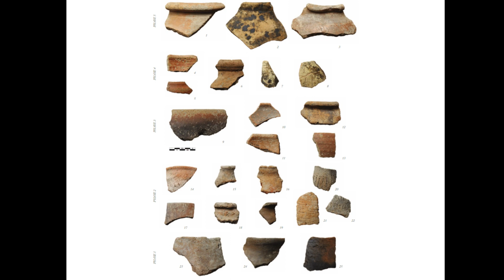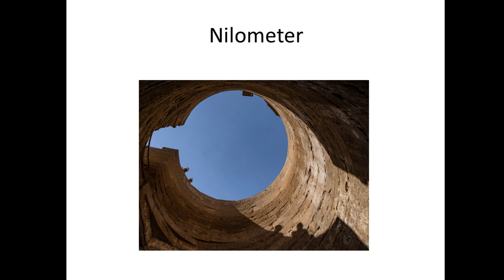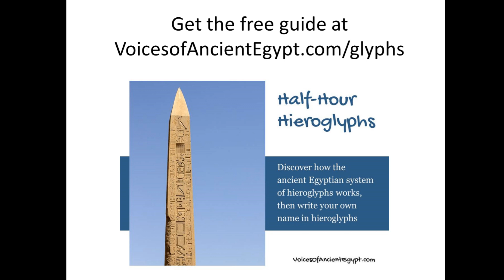New Tombs, Towns, and Mummies [Egyptology News]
The latest new discoveries and news - everything from towns to tombs, from the Delta to Aswan.

☥☥Free Hieroglyphs Guide ☥☥

☥☥Further Reading☥☥

Tell el-Samara (Neolithic Delta site):
News reports:

Lisht documenting/mapping:
(includes a short video of work at the site)

☥☥Photo credits☥☥

Video image credits:

Map of Egypt: Google
Tell el-Samara photo: Egyptian Ministry of Antiquities
Pottery from Tell el-Samara: Frédéric Guyot, “Excavations at the Predynastic Site of Tell el-Samara: Preliminary Repoert on the First Season, December 2015,” fig. 15
National Museum of Brazil on fire: PA
Work at Kom Ombo: Laura Boushnak for The New York Times
Kom Ombo Nilometer: Laura Boushnak for The New York Times
Kom Ombo Stelae and Sphinx: Egyptian Ministry of Antiquities
Aswan mummy, sarcophagus, tomb painting, and amulets: Egyptian Ministry of Antiquities
Mit Rahina house and basins: Egyptian Ministry of Antiquities
Lisht tombs and artifacts from the tomb of Intef: Sarah Parcak
Tomb of Kaires and statue: Czech Institute of Egyptology of the Faculty of Arts of the Charles University